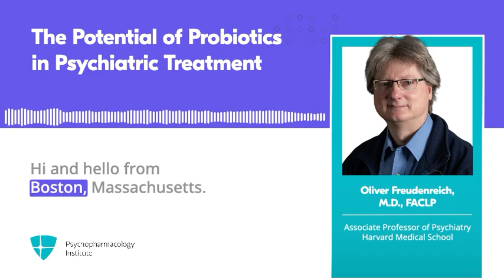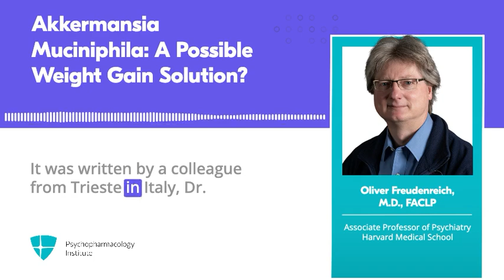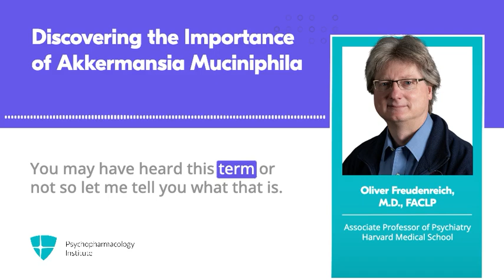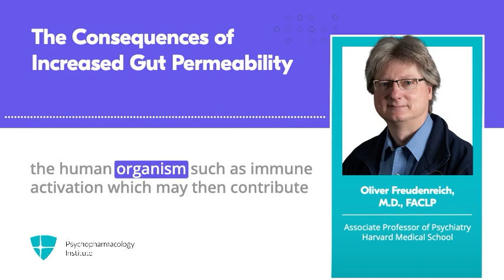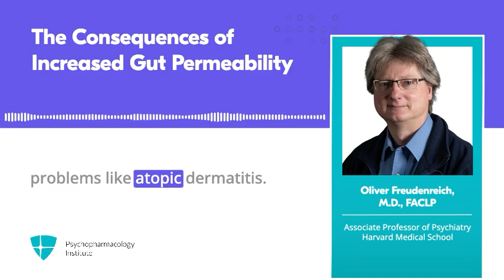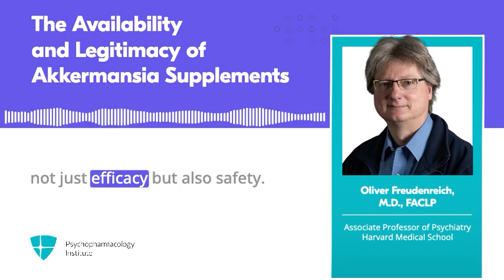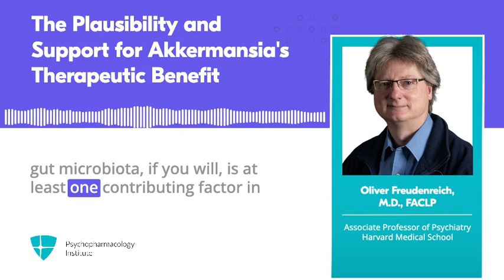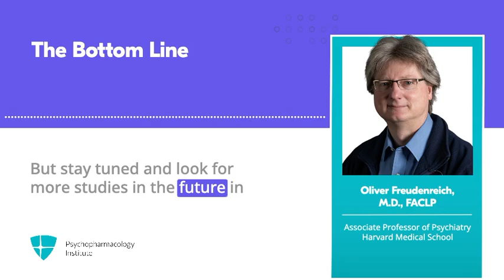Olanzapine-Induced Weight Gain: Can Akkermansia Muciniphila Help?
The review discusses Akkermansia muciniphila, a probiotic bacterium, as potential treatment for olanzapine-induced weight gain. Explores its role in gut health and metabolic effects.